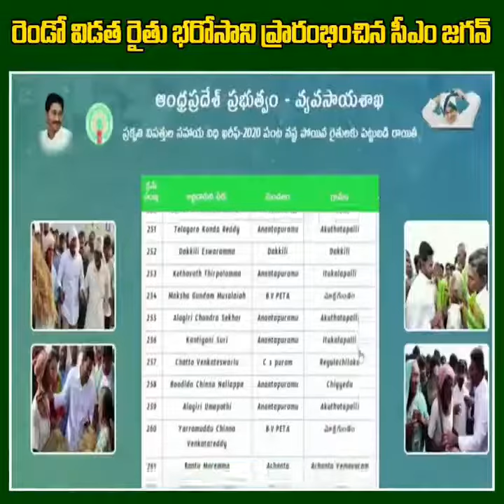రైతుల ఖాతాల్లోకి వైఎస్సార్‌ రైతు భరోసా సాయం. YSR RAITHU BHAROSA SECOND PHASE MONEY CREDITED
వైఎస్సార్‌ రైతు భరోసా రెండవ విడత పెట్టుబడి సాయాన్ని సీఎం వైఎస్‌ జగన్‌మోహన్‌రెడ్డి‌​ ప్రారంభించారు. ఏటా ఖరీఫ్, రబీ సీజన్లకు ముందు రైతు భరోసా సొమ్మును అందిస్తామన్న మాటను నిలబెట్టుకుంటూ ముఖ్యమంత్రి వైఎస్‌ జగన్‌మోహన్‌రెడ్డి మంగళవారం తాడేపల్లిలోని క్యాంప్‌ కార్యాలయం నుంచి రైతుల ఖాతాలకు రూ.1,114.87 కోట్ల నగదును బదిలీ చేశారు. కరోనా మహమ్మారి చుట్టుముట్టినా రావాల్సిన ఆదాయం అడుగంటిపోయినా రైతులకు ఇచ్చిన మాట తప్పకుండా రెండవ విడత కింద వైఎస్సార్‌ రైతు భరోసాను వారి ఖాతాలకు బదిలీ చేశారు.